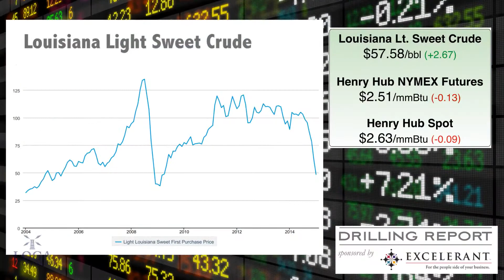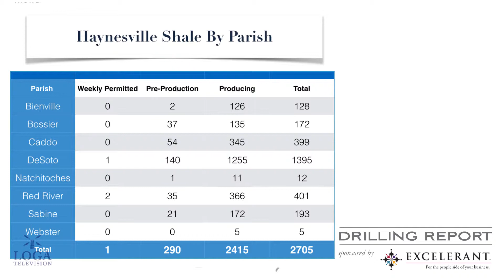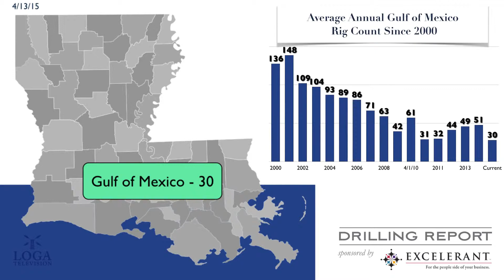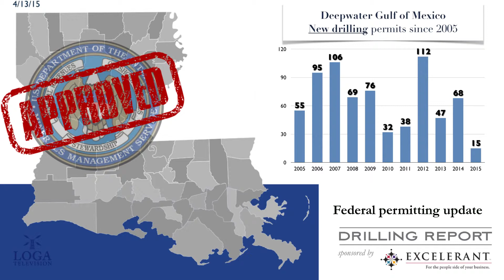LOGA Drilling Report for Louisiana - 4.13.15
LOGA's Marketing Director Ben Broussard brings you the LOGA Drilling Report. He will update the current drilling activity in the Haynesville Shale, North Louisiana, Tuscaloosa Marine Shale, South Louisiana Land, Inland Waters and the Gulf Of Mexico.